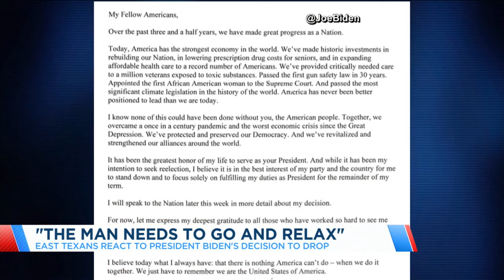East Texans react to Biden withdrawal from presidential election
President Joe Biden announced on social media on Sunday that he will not be accepting his presidential nomination. KETK spoke with voters in Tyler on Monday afternoon to hear what they think about his decision.